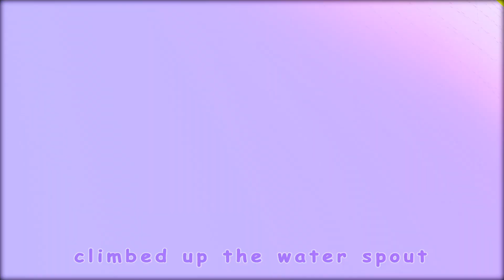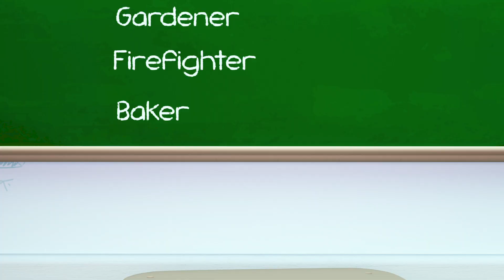Wash your hands🖐️💧 | Children's Song | Healthy habits Song | Momo School Theater Cartoon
🌸🌸 Welcome to  Momo School Theater Cartoon! 🌸🌸

"Wash Your Hands" is an essential and educational children's song that promotes good hygiene and the importance of handwashing. 🌊👐

🎵 This song is a catchy and instructive melody that teaches children the importance of keeping their hands clean. It's a fun and engaging way to instill healthy habits from an early age. 🧼🤗

🌟 Through playful tunes and friendly lyrics, "Wash Your Hands" emphasizes the significance of proper handwashing in maintaining health and preventing the spread of germs. It's a musical reminder for kids to wash their hands thoroughly and frequently, turning a routine task into a playful and memorable experience. 🎶💧

🌈 "Wash Your Hands" is the perfect tune to encourage children to take care of their well-being and that of those around them. It's a joyful anthem for kids, reminding them that good hygiene is not only important but can also be a fun and empowering daily practice. 🎉👐👦👧

Join us in celebrating the importance of cleanliness and healthy habits with this delightful song. "Wash Your Hands," and let the music remind us to keep our hands clean and our spirits bright! 🌞🎵🧽👐

🎉🎈🌟 Let the music and laughter fill your day with endless joy! 🌟🎈🎉

Rub with soap
If you’re happy and you know it
Rub with soap
Rub with soap

Rinse it well
Rinse it well
Rinse it well

Dry your hands
Dry your hands
Dry your hands

00:12 Wash your hands
01:56 Incy Wincy Spider
04:25 Happy Birthday
06:04 Time to Explore
07:05 Jobs Song
08;58 New Teacher
10:46 Faking Sick
12: 36 The Wheels On The Bus

🌹About Momo School Theater Cartoon: 🌹
"Momo School Theater Cartoon" is an engaging educational channel for kids 🎓. Our colorful animations cover various subjects, making learning fun and informative 🌟. We also offer entertaining stories and songs that instill values and life lessons 📚. Our content is safe and age-appropriate, providing a positive viewing experience for children and a valuable resource for parents and educators 🧡.